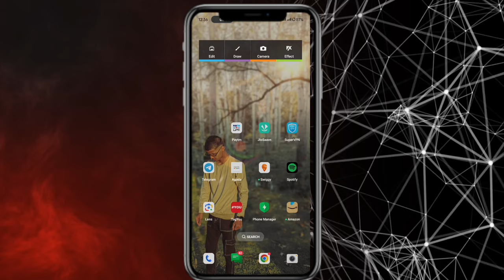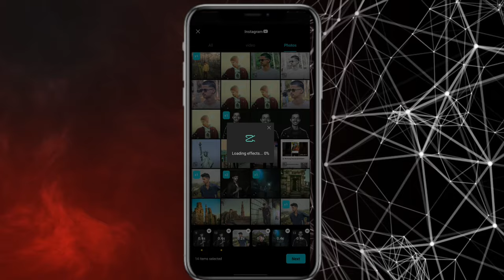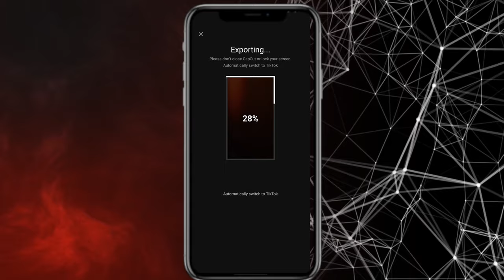Trending new tadow template reel video editing 100% viral || capcut new trending template 2024